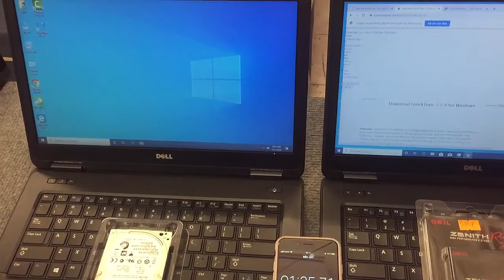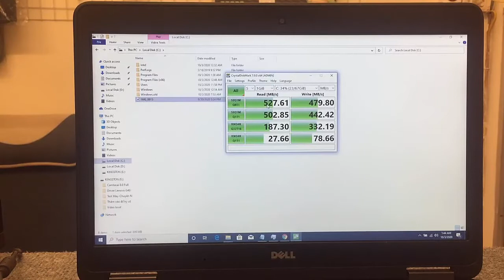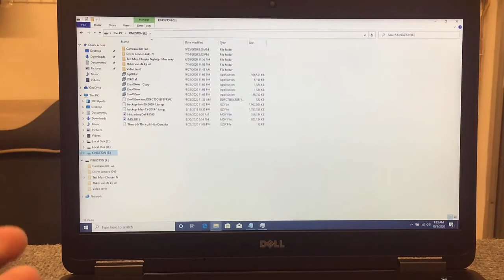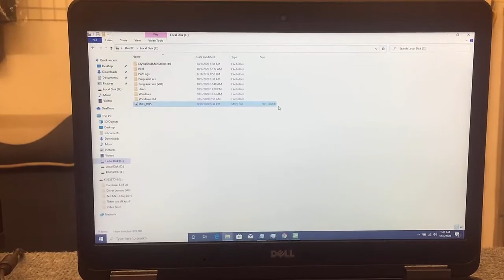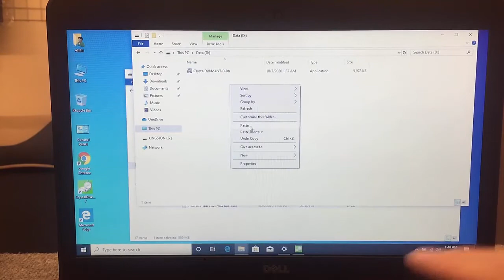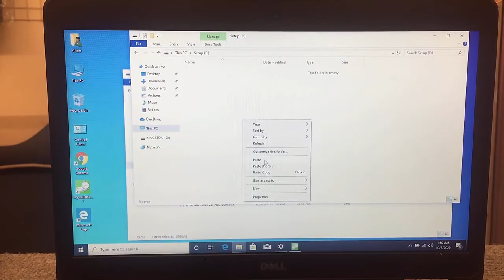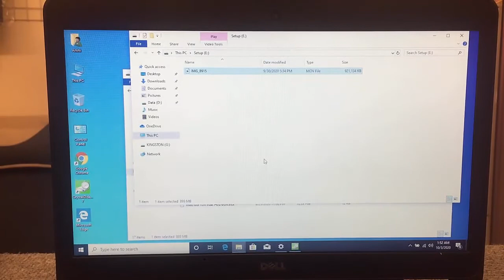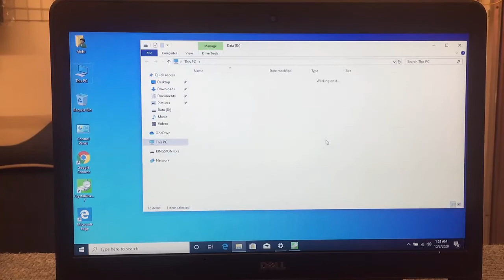So Sánh tốc độ ổ SSD Geil 128GB R3 của FPT với ổ cứng HDD 500gb trên cùng laptop Dell E5440 Core I3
Các bạn xem chi tiết thông tin về SSD Geil 128GB R3 của FPT phân phối tại
TIN CẬY 100 LÀM VIỆC
Sáng: 8h30-12h
Chiều: 13h30-18h00'
Từ THỨ 2 đến THỨ 7 -- Nghỉ Chủ Nhật
& Zalo: Mr.Ngọc 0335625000, Zalo: 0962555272 (Chien Tc)
Địa chỉ: Số 22A ngõ 260 đường Cầu Giấy, p. Quan Hoa, Q.Cầu Giấy - Hà Nội